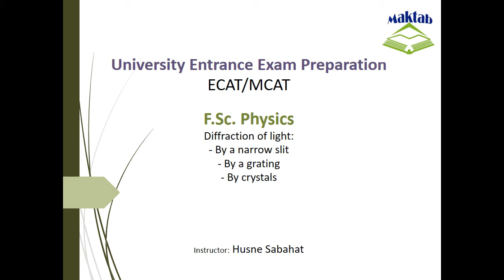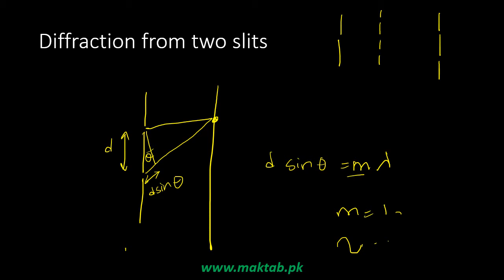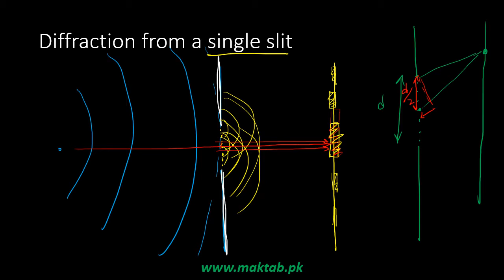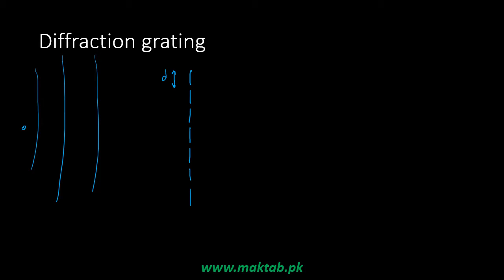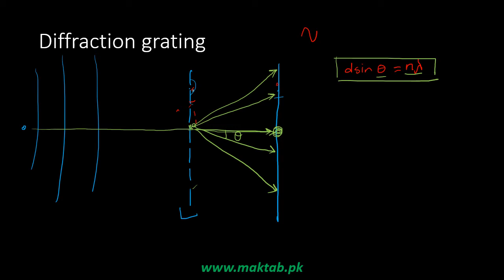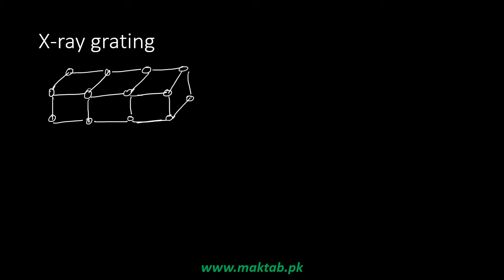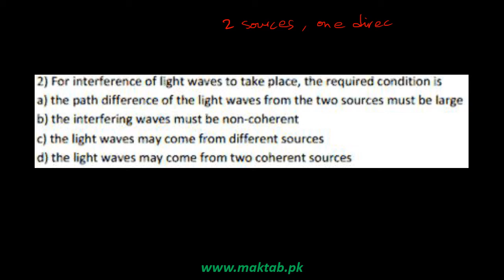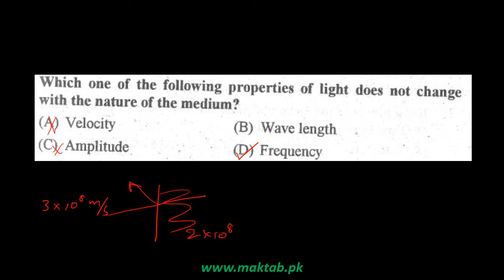Exam prep – F.Sc. Physics LEC 22: Physical Optics (Part 3)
This video lecture covers: Physical Optics.
It further discusses diffraction of light by a tiny slit, by a grating and by a crystal. It also discusses polarization of light waves.